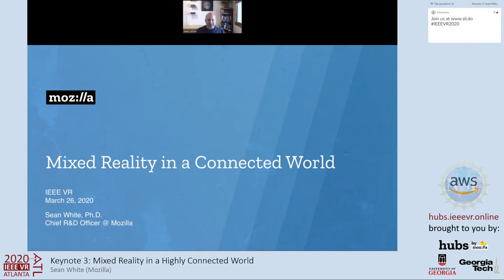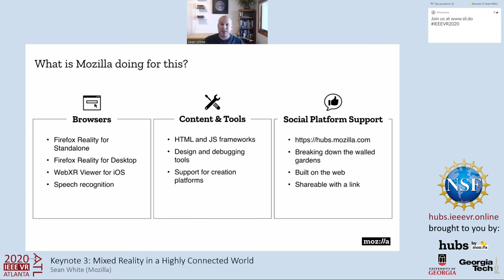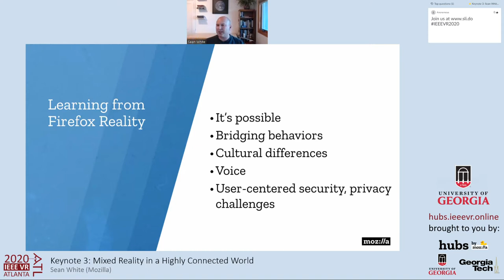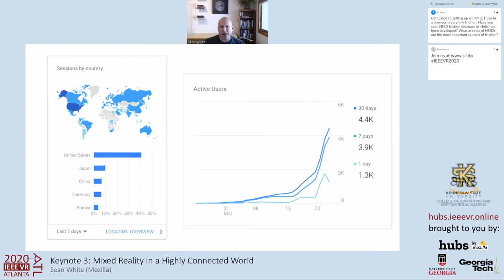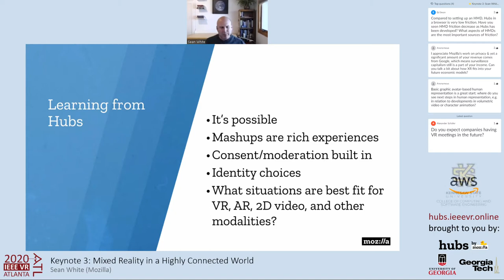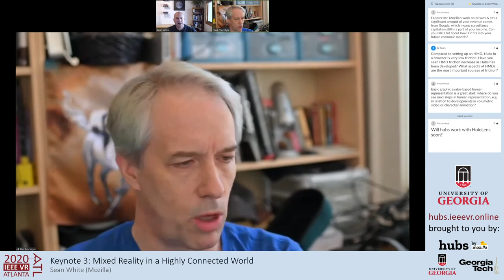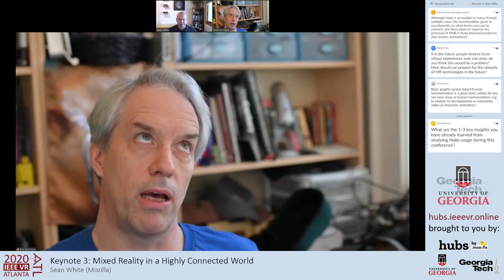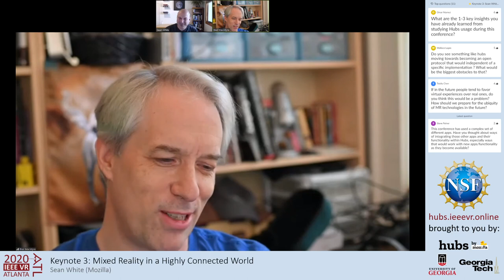[Keynote] Keynote 3: Sean White - Mixed Reality in a Highly Connected World